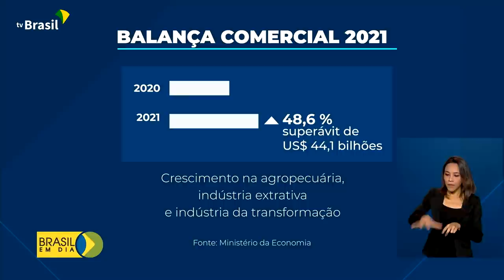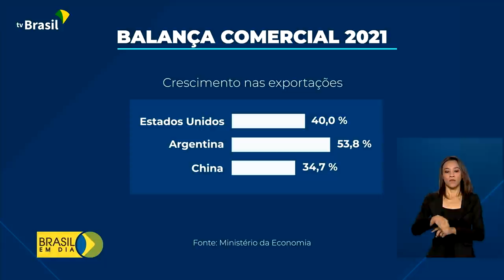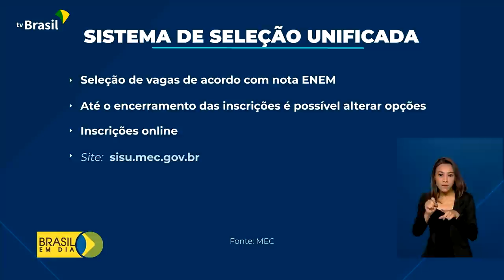Brasil em Dia - 03 de agosto de 2021